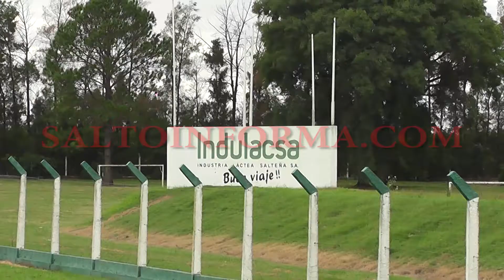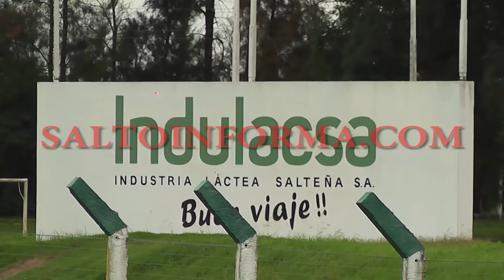40 trabajadores de Indulacsa podrián perder su fuente de trabajo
SALTO INFORMA Y MONTE CARLO TELEVISIÓN